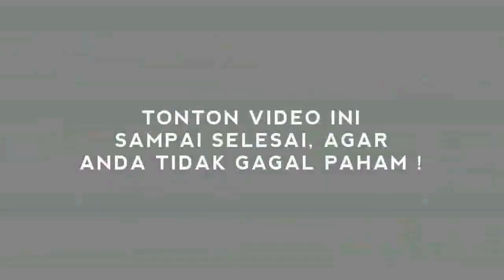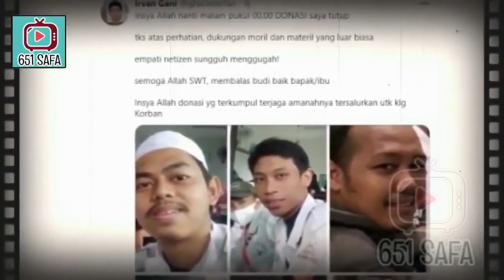TERUNGKAP ! SURAT TUGAS P0LISI 'B4NTAI' ANGGOTA FPI DITEMUKAN !